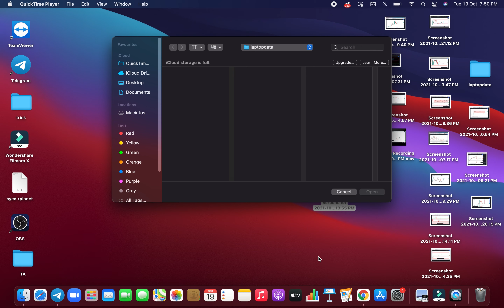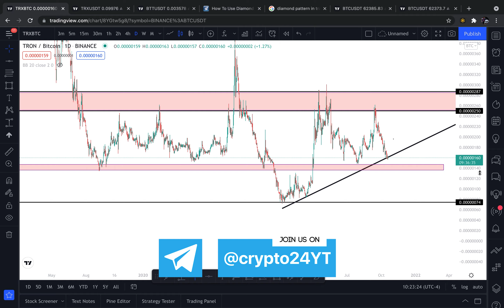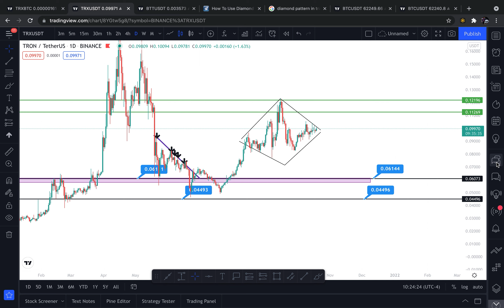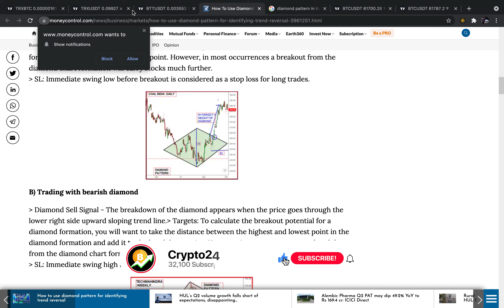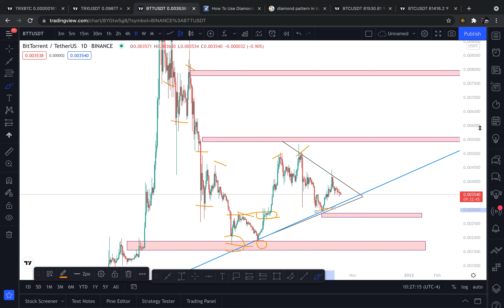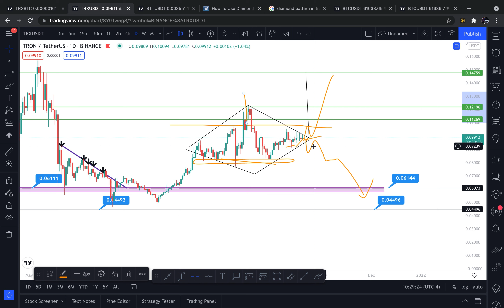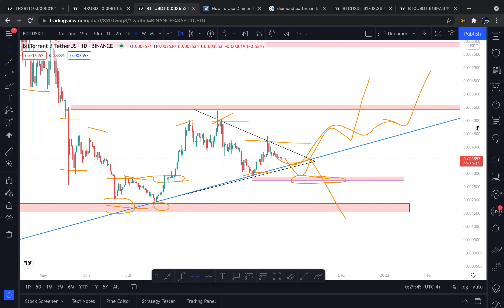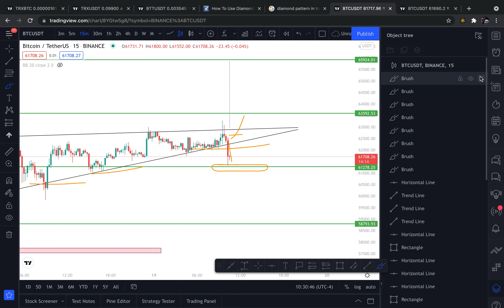TRX COIN & BTT COIN PRICE PREDICTION & BTC UPDATE , NEXT TARGET FULL TECHNICAL ANALYSIS 🎯 | CRYPTO24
Crypto24 # FuturesTrading
BITCOIN NEXT TARGET & ALTCOIN NEXT MOVE , WHEN ALTCOIN WILL PUMP ? | CRYPTO24

FOR TECHNICAL ANALYSIS COURSE CONTACT @CRYPTO287 ON TELEGRAM

RISK & MONEY MANAGEMENT IN FUTURES TRADING |  TRADERS PSYCHOLOGY SECRET